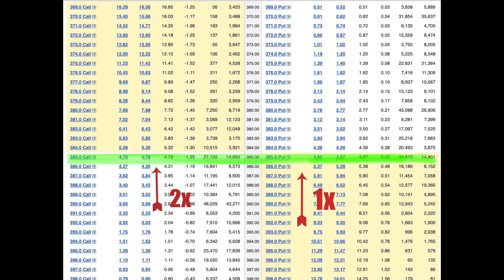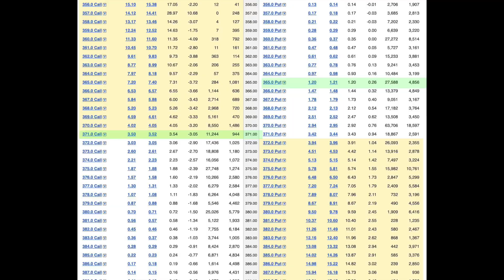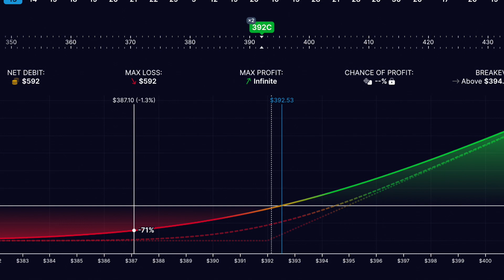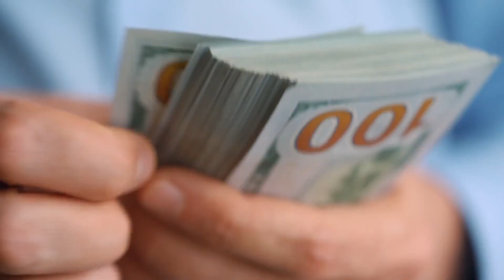Low Stress Trading Strategy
SPY-T trading is a lower-stress trading system. It's still high-risk and with high-risk, stress can follow. Although it's not easy, I believe it's easier than day trading.  Our theme is to let it go. Once you buy at the end of the trading day, let it go to allow for a stress-free evening. In the morning, let it go for a stress-free day.

Rosh Sillars is not a financial professional. He shares all information on this channel is for educational and entertainment purposes. Trade at your own risk.